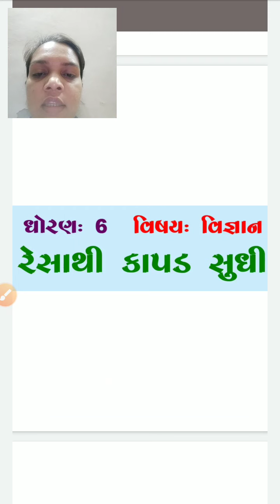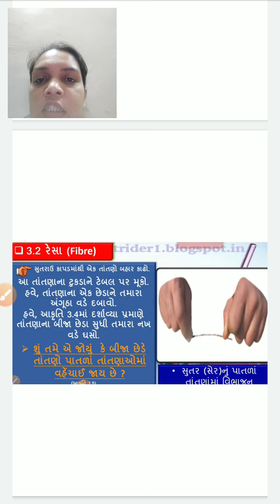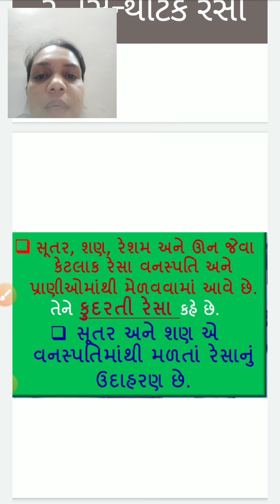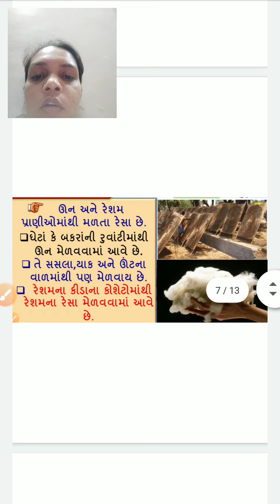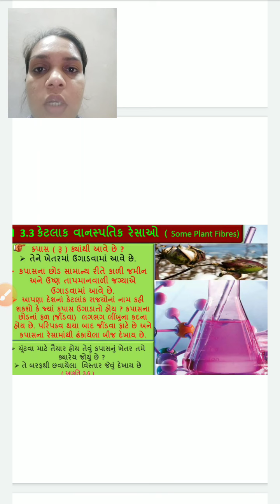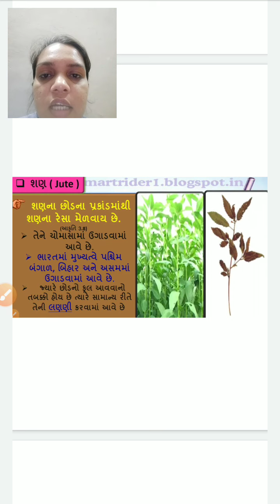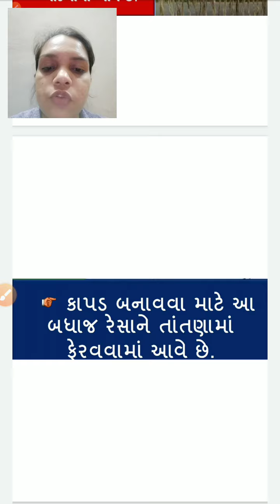STD - 6 | SCIENCE | CHAP - 3 | TOPIC - રેસા અને રેસા ના પ્રકાર | VASISHTHA E-LEARNING SERIES